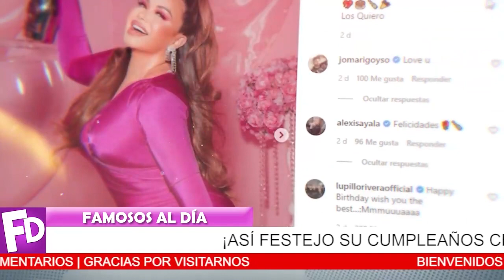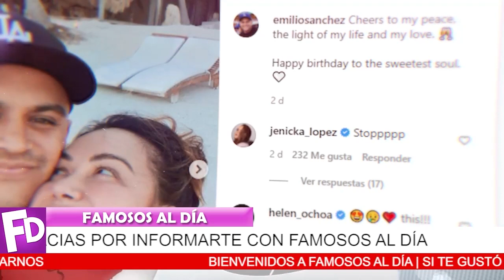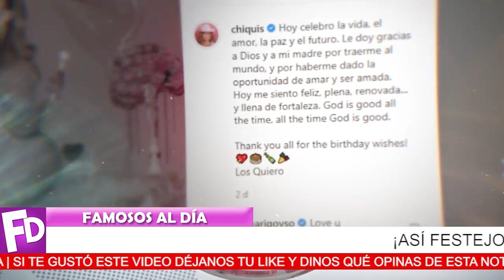⛔😱 ¡ Chiquis Rivera 𝗗𝗜𝗦𝗙𝗥𝗨𝗧𝗔 𝗨𝗡 𝗔Ñ𝗢 𝗠𝗔𝗦 𝗗𝗘 𝗩𝗜𝗗𝗔 con su Nueva Pareja ! 🔻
La hija de Jenni Rivera nos comparte su felicidad con el amigo de Lorenzo Mendez.

¡ BIENVENIDOS ‼️

escandalos
De primera mano
noticias
famosos mexicanos
mexico
el gordo y la flaca
estados unidos
farandula 2021
entretenimiento
farandula mexicana
chismes de famosos 2021
ventaneando
famosos
un nuevo dia
espectaculo
Hoy
¿Cuántos años tiene Lorenzo Méndez?
¿Qué pasó con Esteban Loaiza y la hija de Jenni Rivera?
¿Cuántos hijos tiene Chiquis Rivera?
¿Cuál es la edad de Chiquis Rivera?
¡ 𝗛𝗔𝗖𝗘 𝗣𝗢𝗖𝗔𝗦 𝗛𝗢𝗥𝗔𝗦 ! Adamari Lopez en el 𝗢𝗝𝗢 𝗗𝗘𝗟 𝗛𝗨𝗥𝗔𝗖𝗔𝗡  Se Descubre su 𝗚𝗿𝗮𝗻 𝗠𝗘𝗡𝗧𝗜𝗥𝗔
 ¡ Toni Costa 𝗥𝗘𝗦𝗣𝗢𝗡𝗗𝗘  a los rumores de separación con Adamari López !
 ¡ 𝗗𝘂𝗿𝗮 𝗥𝗲𝗮𝗹𝗶𝗱𝗮𝗱 𝗩𝗶𝘃𝗲 la Hija de Lucero y Mijares !
 ¡ Adamari López 𝗥𝗘𝗩𝗘𝗟𝗔 𝗟𝗔 𝗩𝗘𝗥𝗗𝗔𝗗 sobre los rumores de separación con Toni Costa !